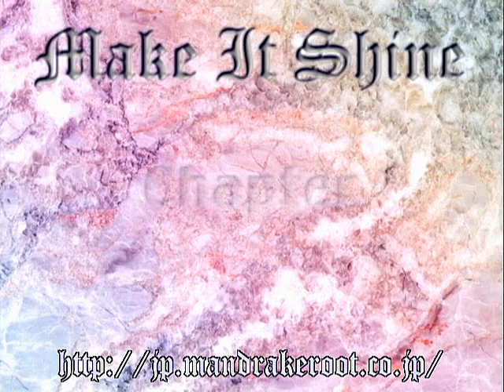Make It Shine Video Vol.4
1. Azrael「Never Say Never」2. Tiananogue「Ocean Majesty」3. Stone Edge「Bastard」4. Xanadu「Wild Force」5. Seventh Son「You Can Stop Me」6. Strand「2133」7. Castle In The Air「Castle In The Air」8. Sleazy Wizard「Chaos Without Soul」9. 太田カツ「Rore Of Pharaoh」